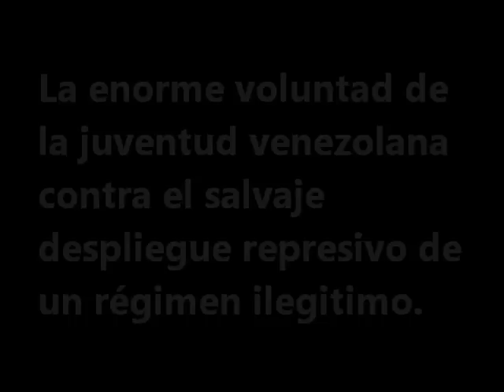La voluntad venezolana contra el salvaje despliegue represivo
Caracas distribuidor de Altamira 15 de Abril del 2013 al día siguiente de un nuevo fraude electoral.
La enorme voluntad de la juventud venezolana contra el salvaje despliegue represivo de un régimen ilegitimo.